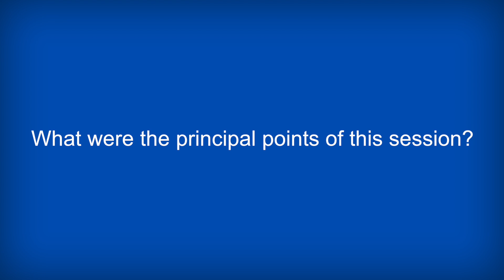Implementation of a wait and see program for rectal cancer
Prof D’Hoore talks to ecancer at ESMO GI 2017 about the implementation of a wait and see program for rectal cancer, and the possible pitfalls.

He discusses the use of endoscopy, imaging and PET scanning for diagnosis, and the challenges of avoiding radical surgery and opting for a "watch and wait" protocol.

Finally, he discusses the highlights of ESMO GI 2017.